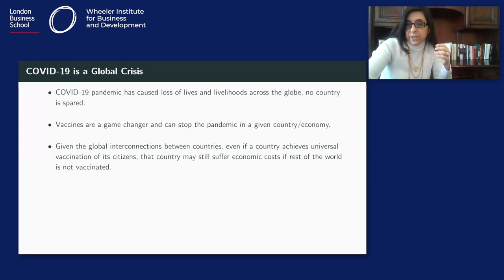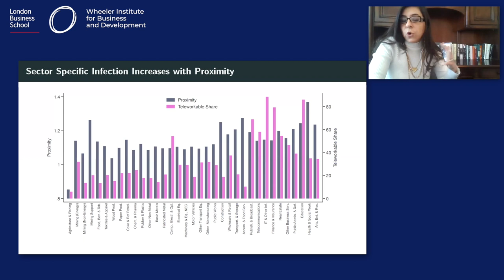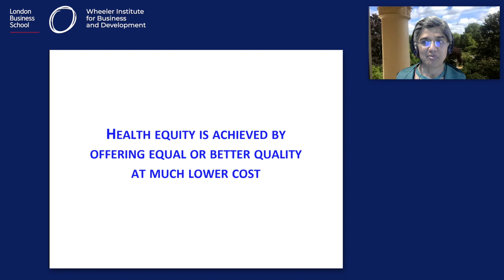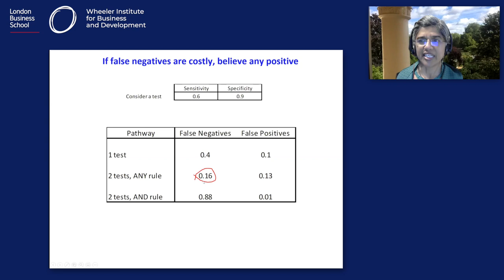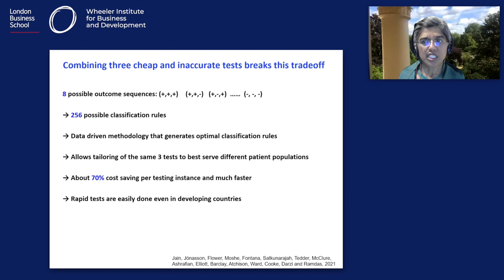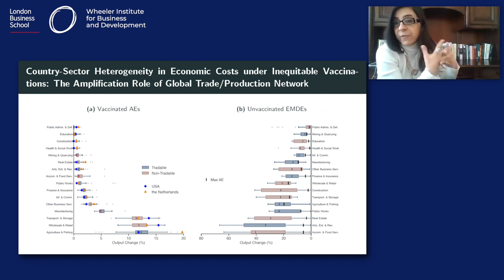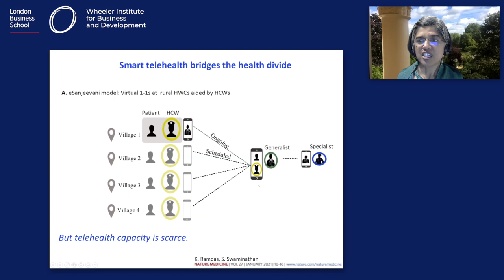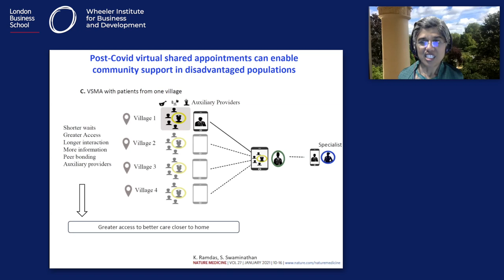Health Equity: Implications for Developing and Developed Countries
The global pandemic has put a strain on healthcare services across the world but its complications have been far worse in poorer countries. Sebnem Kalemli-Ozcan, Neil Moskowitz Professor of Economics at the University of Maryland joined Kamalini Ramdas, Professor of Management Science and Operations and Deloitte Chair in Innovation and Entrepreneurship at London Business School to discuss innovative solutions to healthcare challenges in developing countries and the economic case for global vaccinations.

0:00 Intro
4:25 Kalemli-Ozcan’s new research: The Economic Case for Global Vaccinations
13:20 Kalemli-Ozcan shares the total cost of vaccination in 3 different scenarios
16:49 Ramdas on health equity
29:33 Kalemli-Ozcan on which sectors will be most affected in rich and developing countries
38:11 Ramdas on pooling to mitigate the cost of testing
42:29 Ramdas on telehealth
47:27 Ramdas on shared medical appointments
49:00 Kalemli-Ozcan on controlling the pandemic
51:30 Ramdas on controlling the pandemic
53:19 Kalemli-Ozcan on the impact of her research
55:07 Ramdas on the way forward after the pandemic